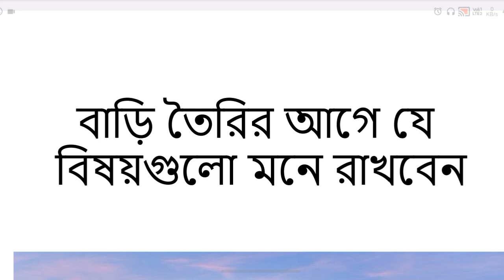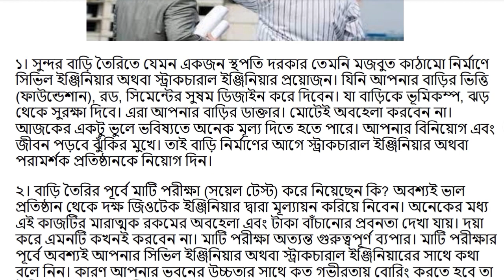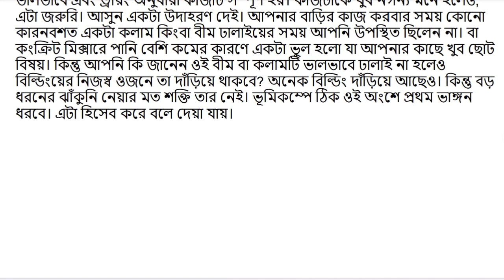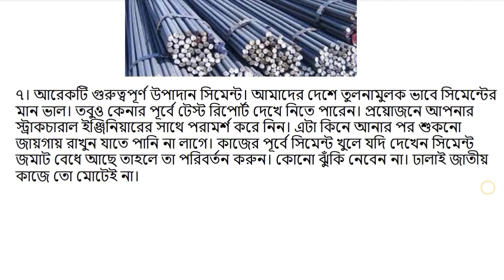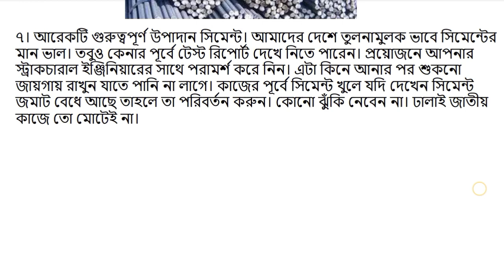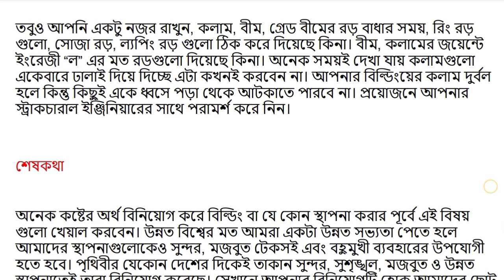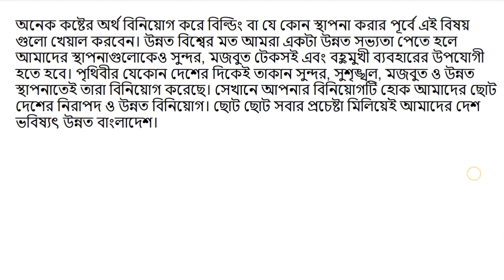বাড়ির ডিজাইন বা বাড়ি নকশা করার পূর্বেই আপনাকে যে সীদ্ধান্তটা নিতেই হবে